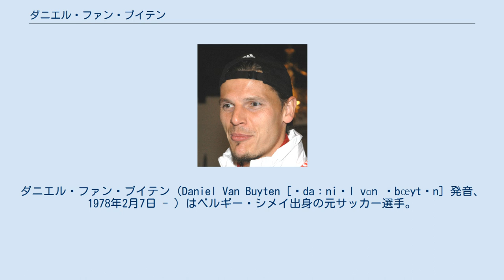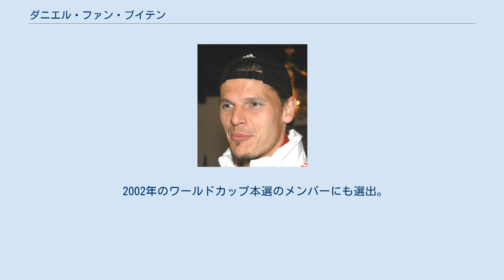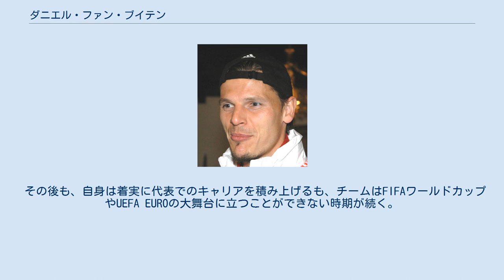ダニエル・ファン・ブイテン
ダニエル・ファン・ブイテン（Daniel Van Buyten [ˈdaːniəl vɑn ˈbœy̆tən] 発音、1978年2月7日 - ）はベルギー・シメイ出身の元サッカー選手。
元ベルギー代表。
 197cmの体躯を生かし、バイエルン・ミュンヘンやベルギー代表で長く活躍した。
 1997年にシャルルロワでプロサッカー選手としてのキャリアをスタートする。
デビュー当時はストライカーだったが、センターバックに転向し、その後も197cmの屈強なディフェンダーとして名を馳せていく。
スタンダール・リエージュを経て、2001年にフランスの強豪マルセイユに移籍。
ここでは空中戦の強さを生かし、在籍2年半でリーグ戦76試合12得点を記録した。
2003-04シーズンの後半戦にはイングランドのマンチェスター・シティにシーズン終了までの期限付き移籍をするも、リーグ戦5試合の出場に留まった。
マルセイユに戻った2004年の夏、ドイツのハンブルガーSVに加入。
ここでもディフェンダーながら初年度にリーグ戦5得点をマーク、2005-06シーズンにはクラブはブンデスリーガで3位に食い込んだ。
 2006年にバイエルン・ミュンヘンに移籍すると、初年度からルシオの相方としてレギュラーとして出場。
続く2シーズンはマルティン・デミチェリスやルシオの控えに回るも、2009年にルシオがインテルに移籍すると、再びレギュラーに復帰しリーグ戦とカップ戦のタイトルを獲得。
UEFAチャンピオンズリーグも決勝まで進むも、奇しくもルシオが移籍したインテルに敗戦し3冠達成とはならなかった。
その後は、ホルガ―・バトシュトゥバーやジェローム・ボアテングの後塵を拝することになるも、2012-13シーズンにクラブは再びリーグ戦とカップ戦を制し、さらにはチャンピオンズリーグも優勝し、ドイツ史上初の3冠を達成した。
自身もチャンピオンズリーグのタイトルを掲げた初のベルギー人選手となった。
 2014年6月に8年間過ごしたバイエルン・ミュンヘンとの契約が切れると、 ブラジルワールドカップ終了後の同年8月15日に現役引退を発表した。
 2001年2月、2002 FIFAワールドカップ欧州予選のサンマリノ戦で代表の初キャップを踏み、同年5月のデビュー2試合目となるスコットランド戦で初ゴールを決めた。
 2002年のワールドカップ本選のメンバーにも選出。
開催国日本との初戦を含むグループリーグ3試合にフル出場し、チームのグループリーグ突破に貢献。
続く決勝トーナメント1回戦では、この大会で優勝することになるブラジルと当たり、自身はフル出場するも0-2で敗れて大会を去ることになった。
 その後も、自身は着実に代表でのキャリアを積み上げるも、チームはFIFAワールドカップやUEFA EUROの大舞台に立つことができない時期が続く。
 しかし、2014 FIFAワールドカップ欧州予選では黄金世代の台頭があり、他チームを圧倒しグループを首位で通過。
自身も5試合に出場し、12年ぶりとなるメジャー大会の本選出場権を手に入れた。
本大会には、ベルギー代表唯一のメジャー大会本選経験者として参戦し、全5試合にフル出場。
チームのベスト8進出を支えた。
 父親はイワン・バイテンのリングネームを持つプロレスラーのフランツ・ファン・ブイテン、母親はドイツ人である。